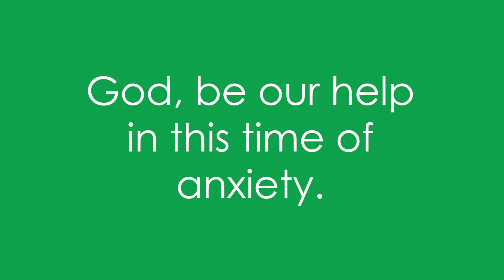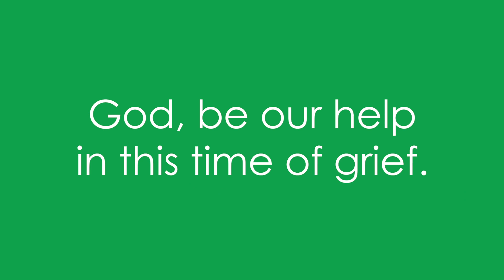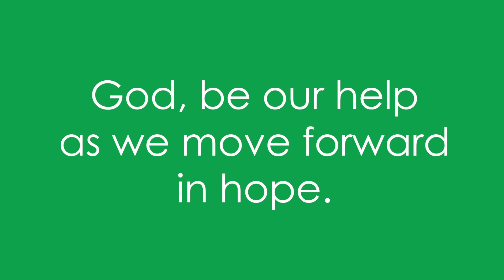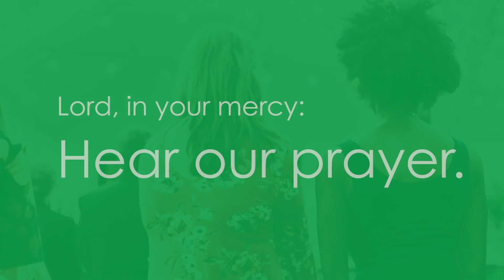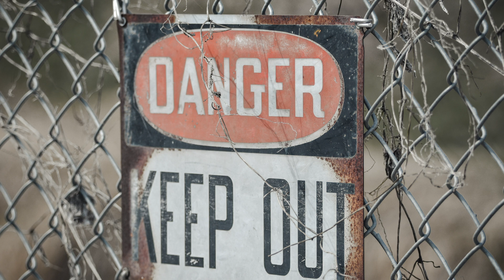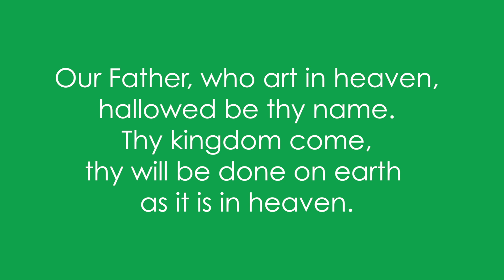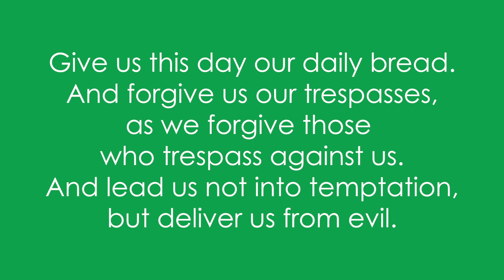Annual Conference 2020 Guided Prayer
During the September 26 North Alabama Annual Conference plenary, Bishop Wallace-Padgett and Director of Ethnic Ministries Rev. Donald Smith led Conference members and viewers through a time of guided prayer specifically focusing on the Church's response to the coronavirus pandemic and racism.